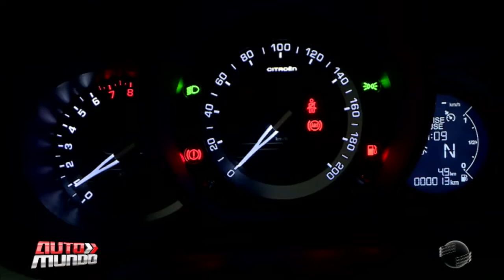Tire sua dúvida sobre o sensor de estacionamento com o Dr Mecânico